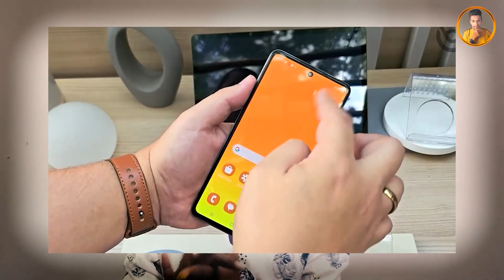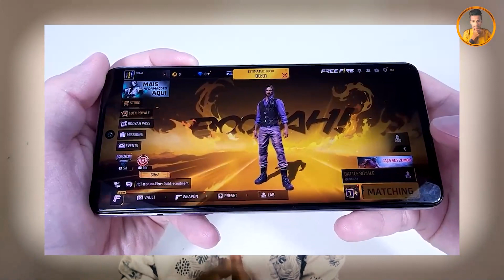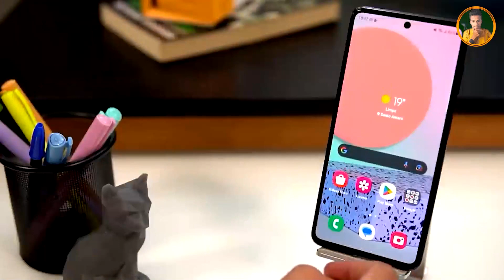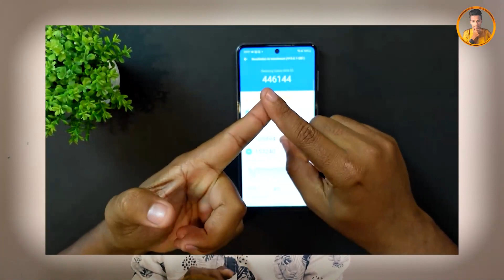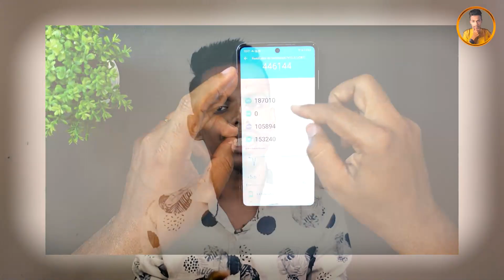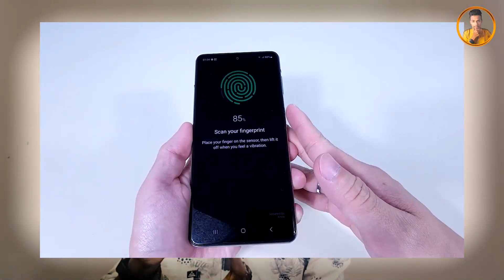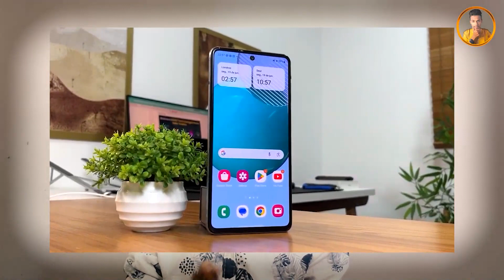samsung galaxy m54 review ! galaxy m54 5g unboxing !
Remember friends.  Depending on the time you watch this video.. the phone price will change..🔥

Galaxy M54 5G   💯 Average price    RS  1.35000

🔥Welcome